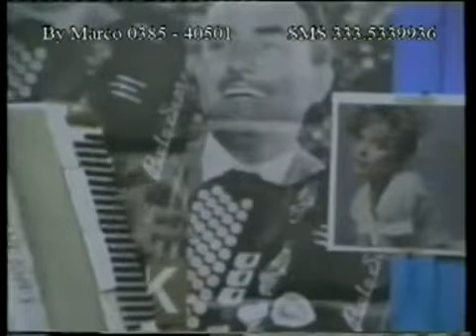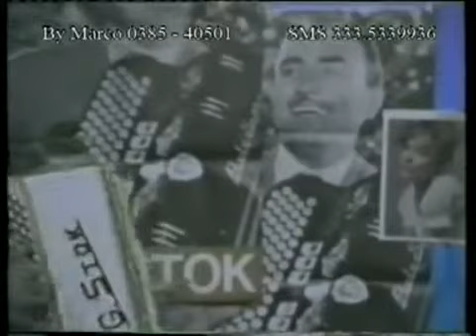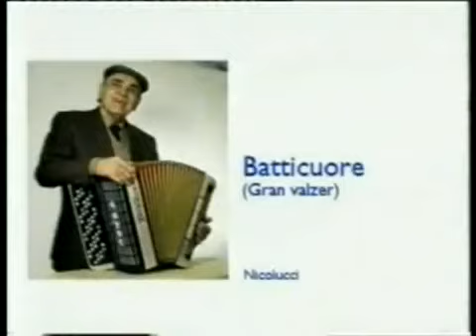GIGI STOCK BATTICUOREvalzer brillante